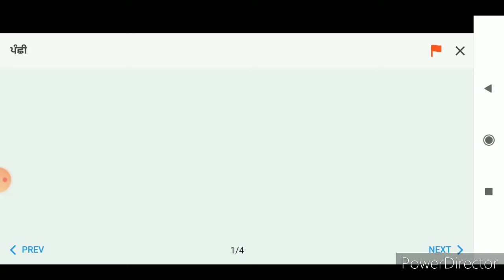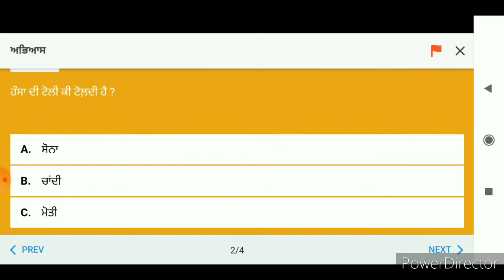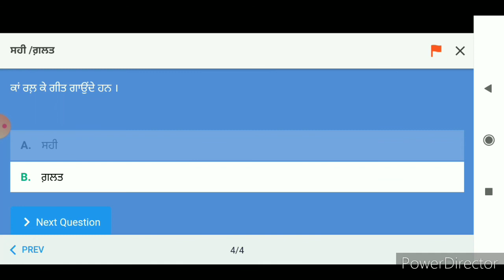ਜਮਾਤ ਦੂਸਰੀ ਪੰਜਾਬੀ- ਪੰਛੀ